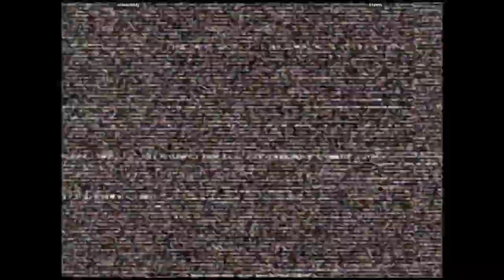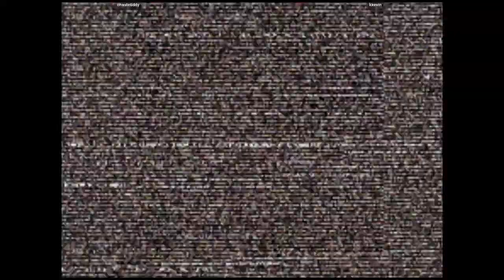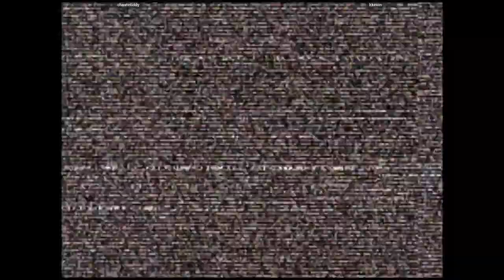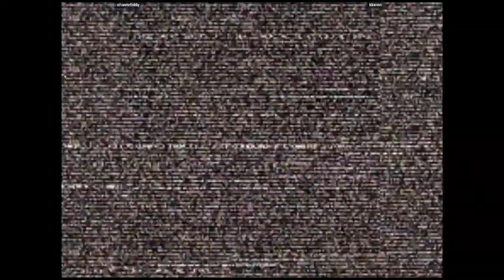CVS2 - chastetiddy VS kkevin | 🇺🇸🇺🇸 Fightcade2